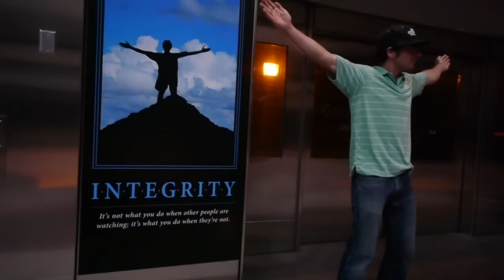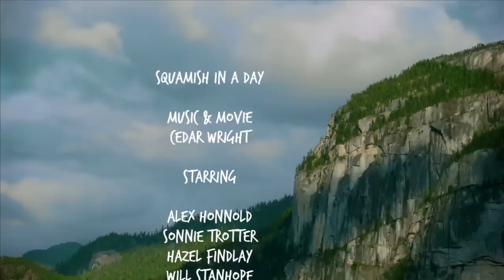Squamish in a Day 5.13r Trad!!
Starring a bevy of legends such as Alex Honnold, Sonny Trotter, Hazel Findlay, Jason Kruk Will Stanhope and Tommy Caldwell. This was filmed and edited in a day while I was up in Squamish for a slideshow presentation, and I showed the film in my slideshow that evening. This was  It went on to become my first film to appear at the storied Banff Mountain Film Festival!